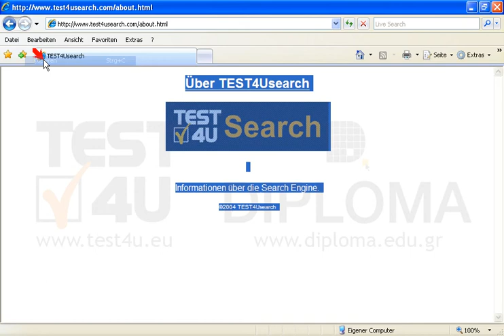Navigieren Sie zur Seite Über TEST4USearch und kopieren Sie ihren gesamten Inhalt in die...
Navigieren Sie zur Seite Über TEST4USearch und kopieren Sie ihren gesamten Inhalt in die Zwischenablage. Möchten Sie mehr. Laden Sie das TEST4U demo herunter